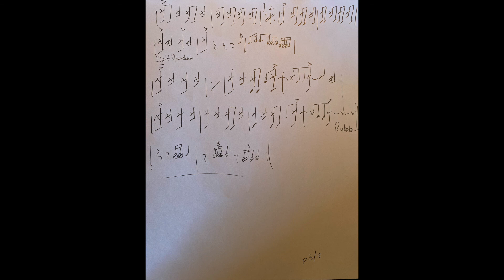Drum Cover - Good Lovin' Gone Bad - Bad Company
I claim no ownership to this song.
Title: Good Lovin' Gone Bad
Band: Bad Company

From Wikipedia:
"Good Lovin' Gone Bad" was a 1974 Top 40 song in both the United States and the UK for the English rock band, Bad Company. The song was written by the band's guitarist Mick Ralphs and appeared on the album, Straight Shooter.[2]

Billboard described it as a "raucous, smashing assault" and praised the vocal performance and the guitar playing.[3] Cash Box called it a "solid, quality rocker."[4]